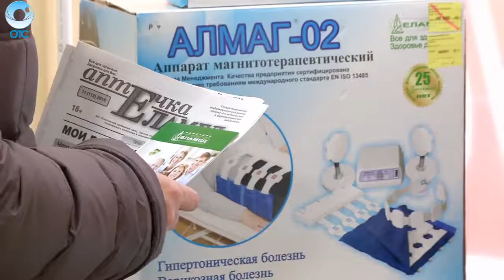Рубрика "PRO здоровье": магнитотерапия